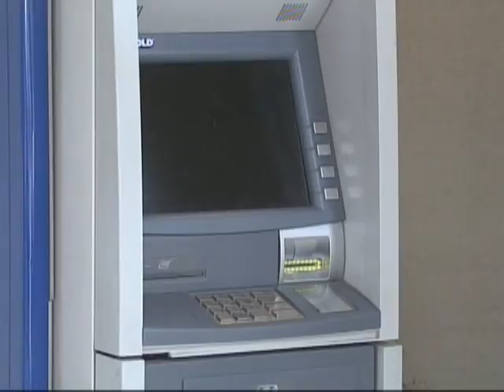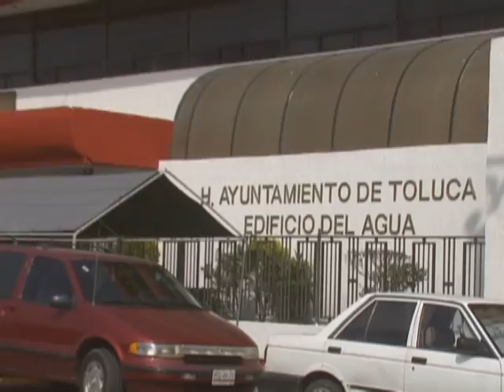Cajeros para el pago de agua en Toluca sin servicio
Siete cajeros automáticos adquiridos por la administración anterior en Toluca que servirían para pagar el servicio de agua potable no funcionan, a pesar del importante gasto que se generó al adquirirlos. Reportero: Jorge Mercado.